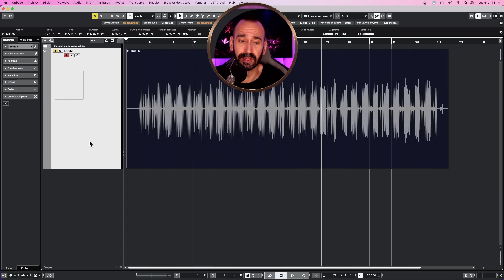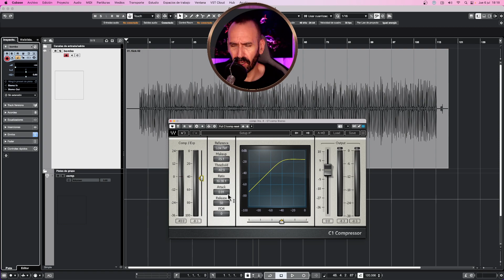COMPRESIÓN PARALELA producción musical mezcla y mastering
Links de interés:

AUDIENT ID14
SSD WD 2TB
SABRENT CAJA para SSD M.2
Macbook pro M2 Pro 14"
Macbook Pro M2 Pro 16"
Macbook pro M2 (Oferta)
Macbook pro M1
Macbook Air M2 (Oferta)